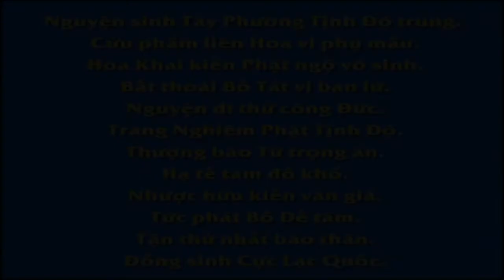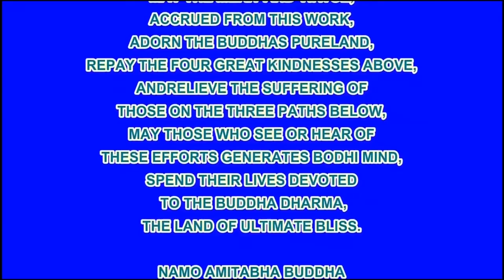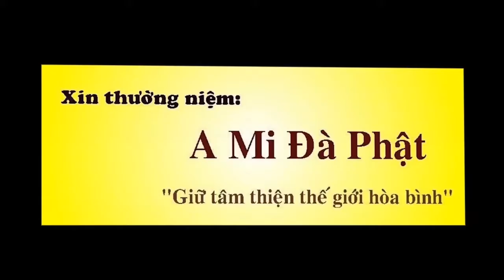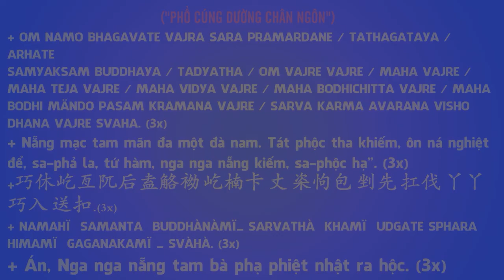KỲ TÍCH VÃNG SANH CHUYỆN 37 CÁC GƯƠNG VÃNG SANH BIẾT TRƯỚC NGÀY GIỜ THỜI CẬN ĐẠI SƯ CÔ NHƯ LAN,Diệu